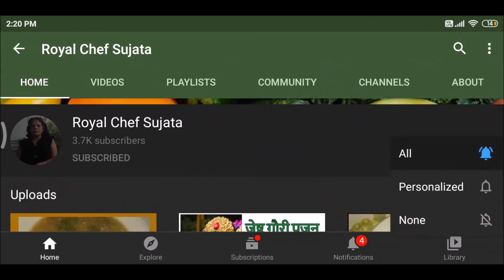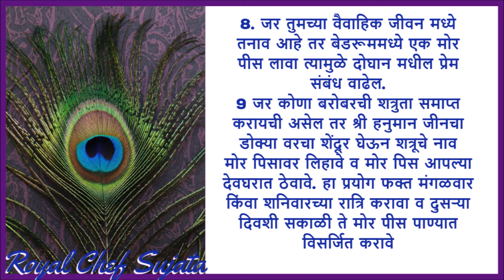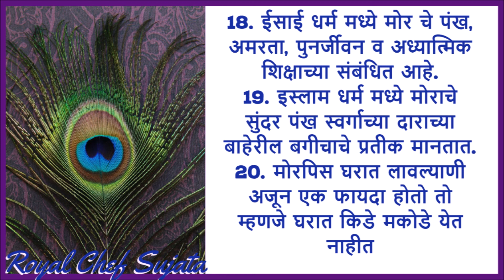फक्त 1 मोरपंख वास्तुदोष दूर करून किस्मत बदलते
फक्त 1 मोरपंख वास्तुदोष दूर करून किस्मत बदलते विडियो इन मराठी
Fakat 1 Mor Pankh Vastu Dosh Dur Kare kismat Badalti  In Marathi
फक्त एक मोरपंख खूप कामाचे आहे ते घरातील वास्तु दोष कसे दूर करते ते पाहू या. त्यासाठी काही महत्वाच्या टिप्स आहेत.
मोर हा खूप सुंदर पक्षी आहे. ज्योतिष, वास्तु, धर्म, पुराण व संस्कृति मध्ये मोर ह्या पक्षाला खूप महत्व आहे. मोऱ्यांच्या पंखा विषयी आपण बघणार आहोत.
1. मोर, मयूर, पिकॉक किती सुंदर नाव आहेत. जेव्हा आकाशात ढग येतात तेव्हा मोराला खूप आनंद होतो व तो आपला पिसारा फुलवून नाचायला लागतो तेव्हा खूप सुंदर दृश बघून खूप आनंद होतो. जसा मोर हा सुंदर पक्षी आहे तसेच त्याच्या पिसाचे खूप फायदे सुद्धा आहेत.